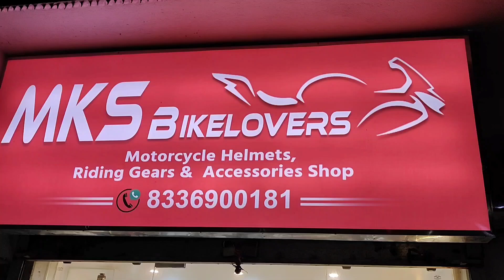Bike accessories and Helmet Store in Sonarpur ।। MKS Bikelovers 💥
Hiiii guys
welcome to my duniya
welcome to Kiran ki duniya

I'm Kiran 😀

Best Bike Accessories and Helmet Store in Sonarpur is MKS Bikelovers... all types of helmets axor studds,vega,axor,SMK are available there